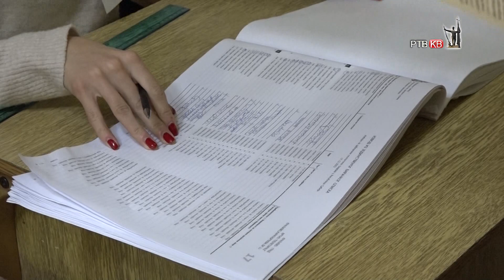Zatvaranje birackog mesta u vrticu Poletarac